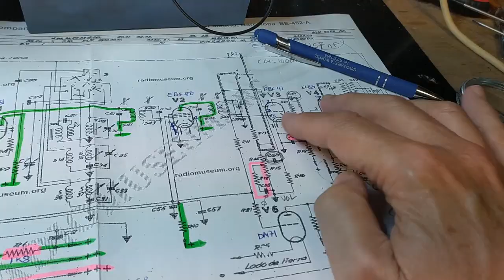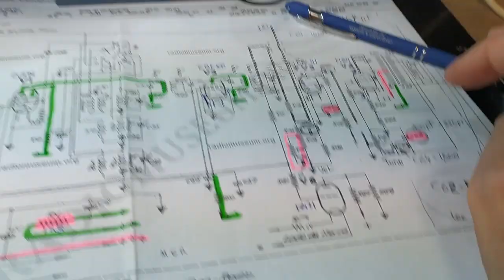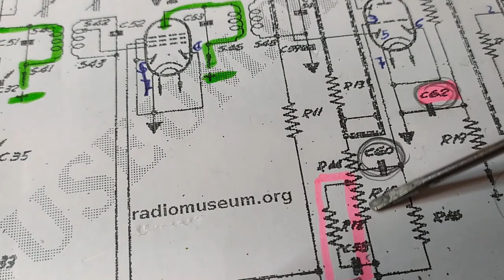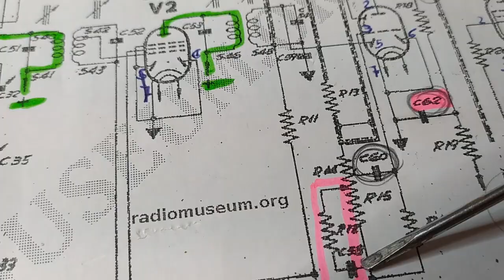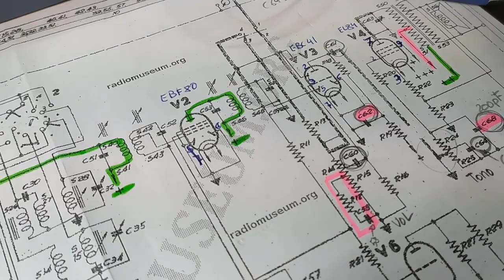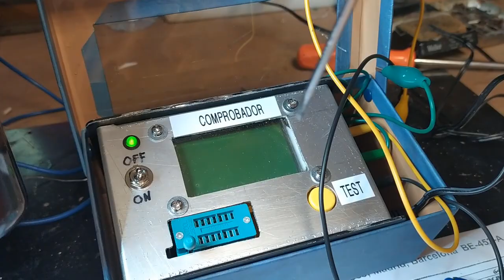Philips BE 452 A 3º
Parte final:
Limpieza de  dial
cambio condensadores de filtro
cambio de condensadores de acoplo